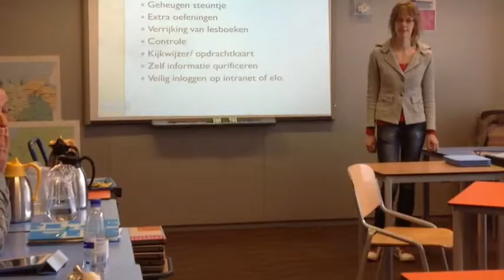Workshop iPad Inholland